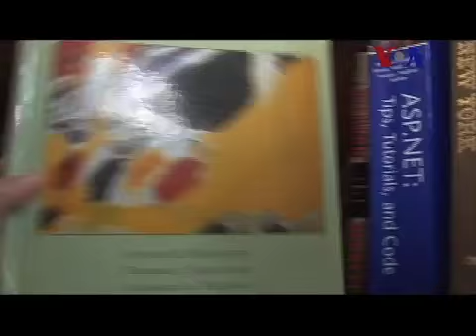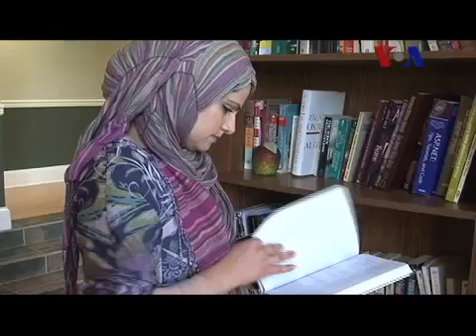Sana. Ek Pakistani Episode #35 - 10.05.12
Today's show focuses on women empowerment. Sana talks to Chairperson of Benazir Income Support Program Farzana Raja on how Pakistani women can play their role in the development of the country. The show also has stories on successful women in different walks of life.